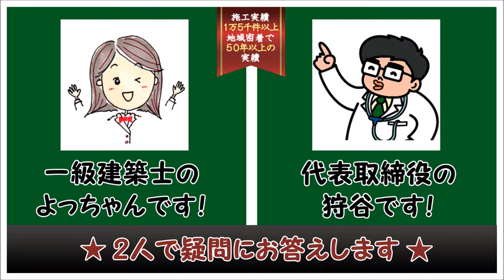ウッドデッキQ&A 車いすでリビングの掃き出し窓から出入りできるようになりますか？